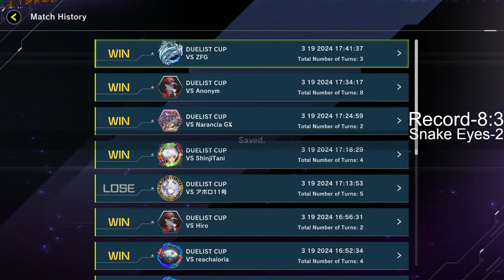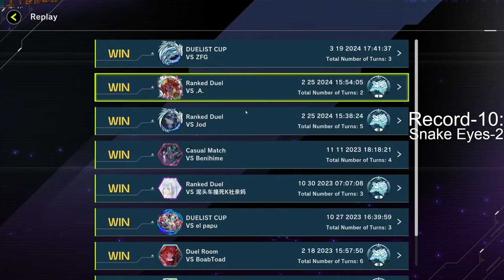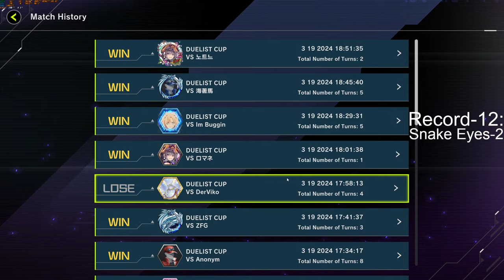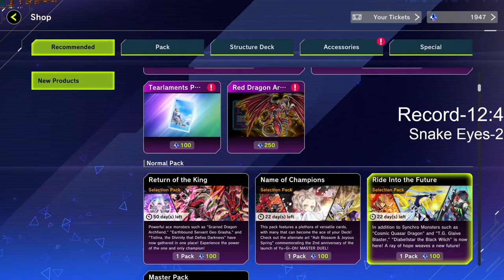Playing Dark Magician in March 2024 Duelist Cup (To DLV. Max?) | Yu-Gi-Oh! Master Duel Gameplay!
Outro Music is owned by 4Kids Entertainment and FUNimation.
Please Go CHECK out Other Dark Magician Chads: @LOZA-DM  ,  @g07h4xf00 , and  @BoyanGaming